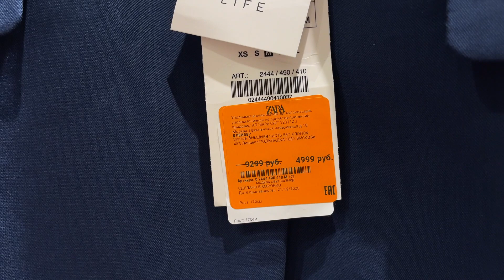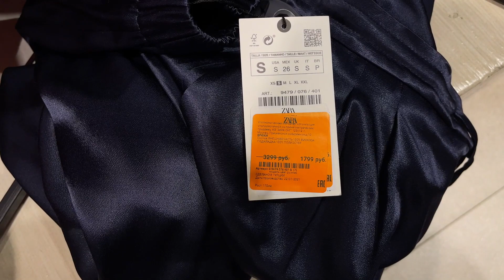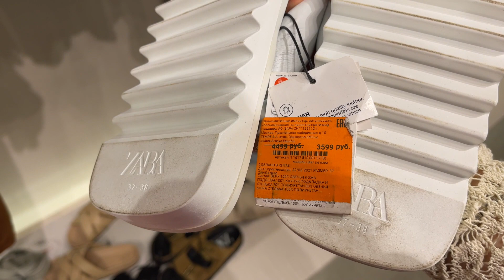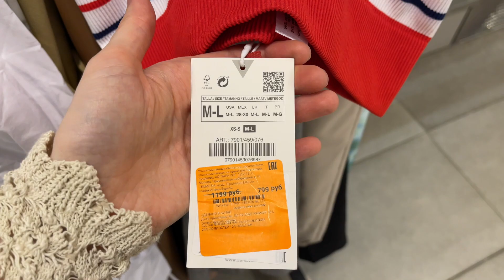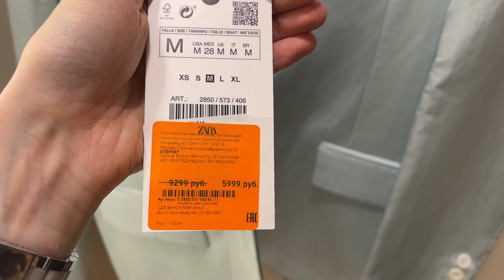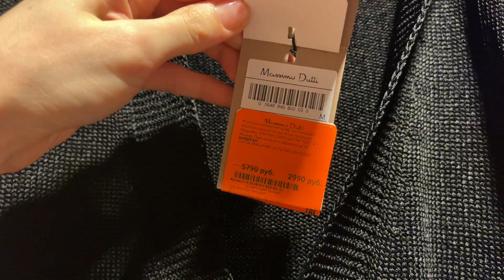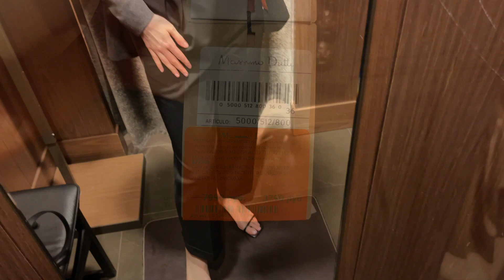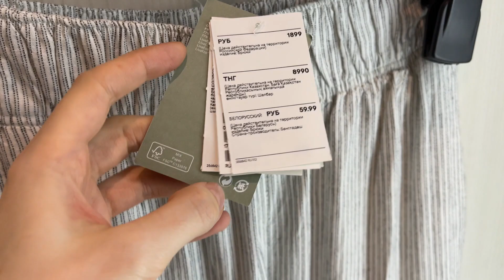ШОПИНГ ОБЗОР ☘︎ ZARA/Massimo Dutti/H&M/ZARA home | находки с приятными ценами | получила заказ Zara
H&M⤵️
я люблю массмаркет. ⠀
в нем настолько мало по настоящему стильных и качественных вещей, что он тренирует мою избирательность и защищает от избыточного потребления.  Поэтому я обожаю искать в нем "стильный клад" 😉
примеряю вещи не только те, которые на 100% подходят мне по стилю, крою и ощущениям  , но и бОльшего размера/не моего фасона/ стиля, чтобы показать вам🤓. Моя задача -помочь вам в выборе качественной стильной  вещи при небольших затратах и уберечь от ненужных трат и потери времени на поиски. 🥰
 Познакомиться с моим стилем поближе можно в INSTAGRAM